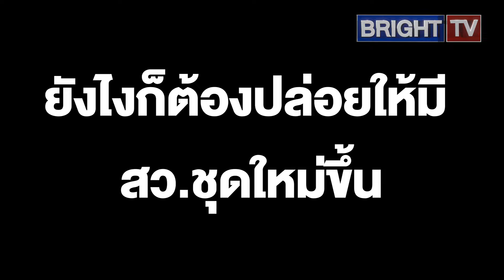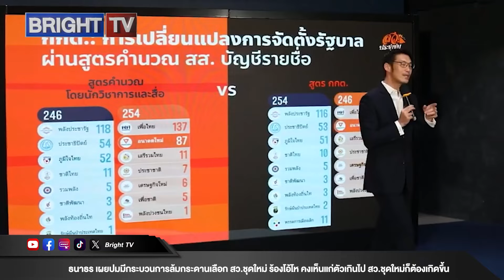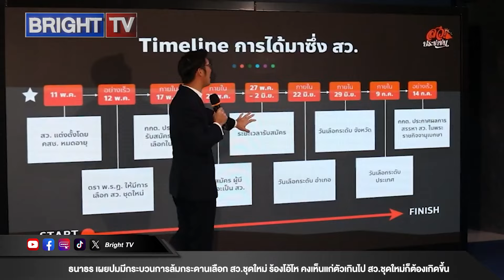ธนาธร เผยปมมีกระบวนการล้มกระดานเลือก สว.ชุดใหม่ ร้องโอ้โห คงเห็นแก่ตัวเกินไป ยังไงก็ต้องปล่อยให้มี